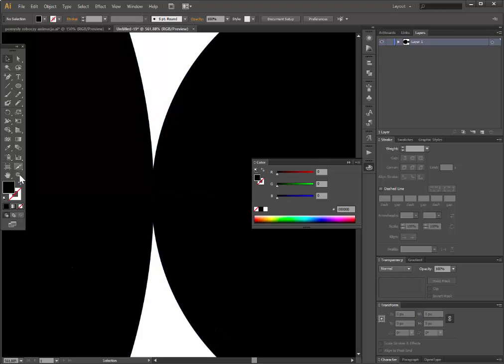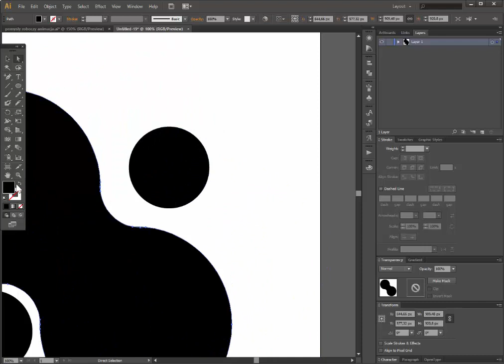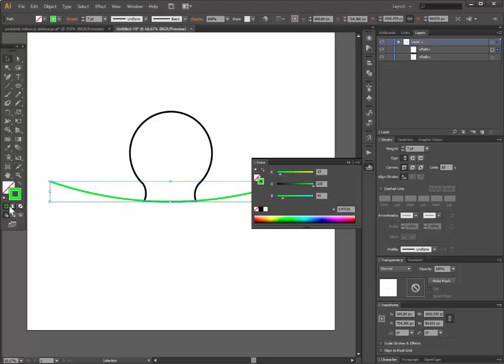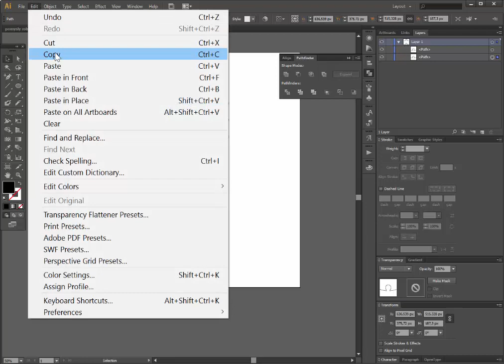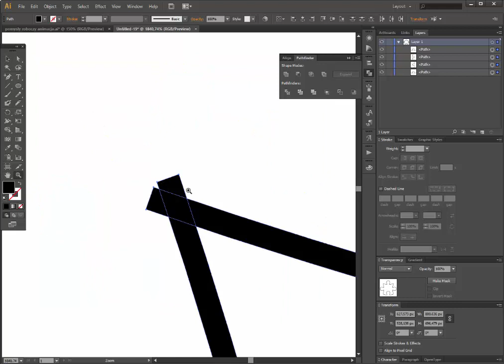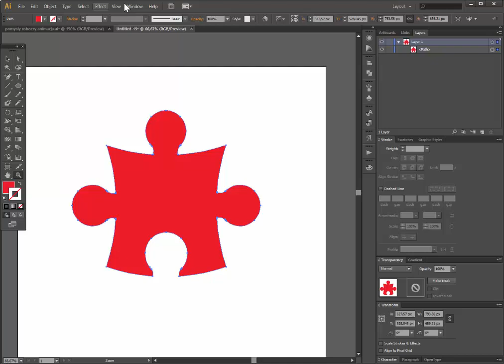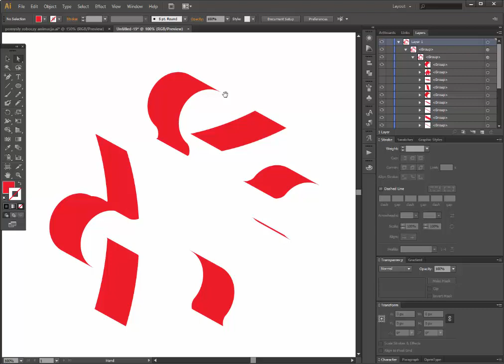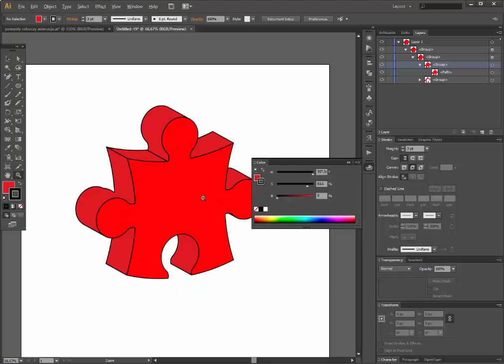3d puzzle piece - Adobe Illustrator cs6 tutorial. How to draw 3d red puzzle design.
3d puzzle piece - Adobe Illustrator cs6 tutorial. How to draw 3d red puzzle design.